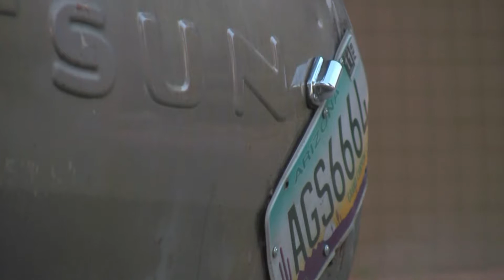Custom Rat Rod 79 Datsun 620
Feature of Wes McCrea's 1979 Datsun 620 pickup from our Focus Driven release. This wild truck had a few other owners throughout the years as well.